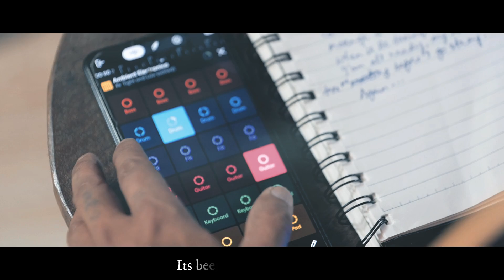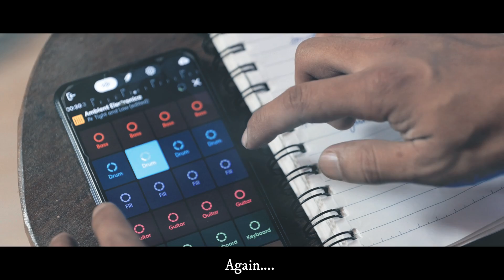Ricky Aham Konyak( Holding My Tears)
A song for my late.Mother on a Special Mother's Day.

I also want to thank Lima Nungsang, Raj Kumar and Amo for their hard work and their time.